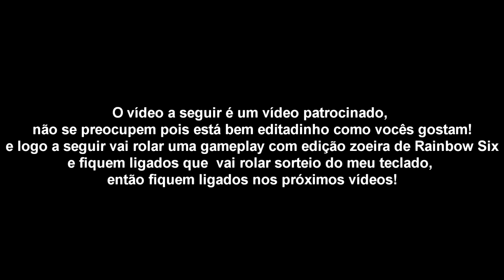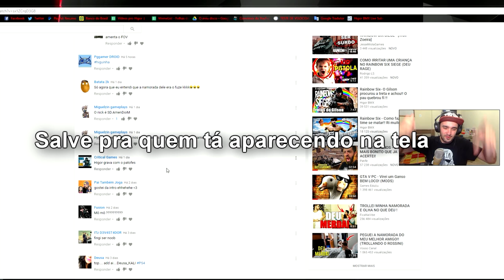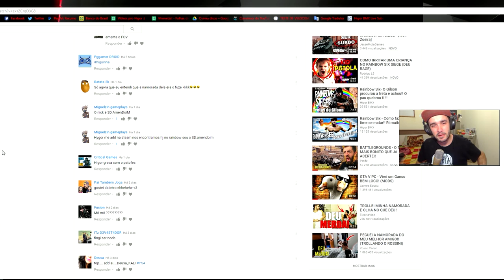ZOEIRA NO SERVER GRINGO RAINBOW SIX + [ Unboxing KIT GAMER ]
Nesse vídeo vou abrir uma caixa com um kit Gamer que chegou pra mim. E testei ele fazendo aquela zoeira louca no Rainbow Six, confere a surra que eu dei nos gringos kakaka.